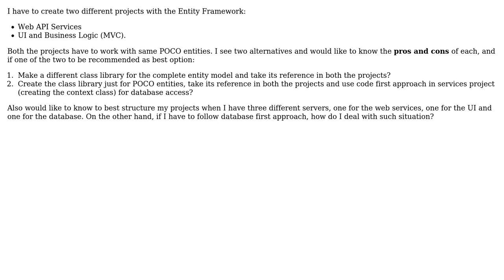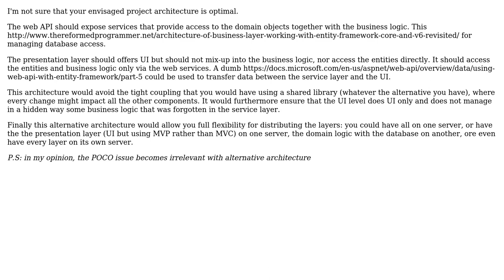How do I use the same entities in multiple projects with the entity framework?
Software Engineering: How do I use the same entities in multiple projects with the entity framework?

With thanks & praise to God, and with thanks to the many people who have made this project possible! You are responsible for your own actions.